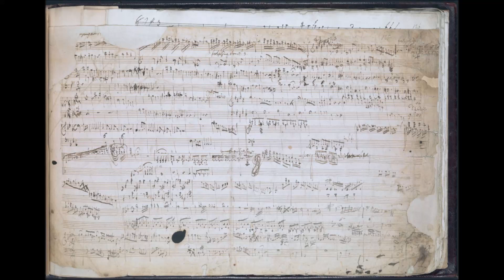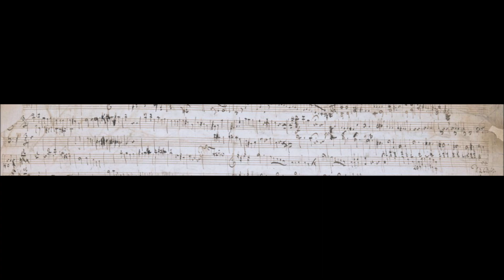Ludwig van Beethoven Miscellanea Kafka folio 125 recto Minuetto per orchestra in Mi minore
La grande raccolta conservata alla British Library e comunemente chiamata “Miscellanea Kafka” è  costituita da singole pagine di appunti musicali,  bifogli e quaderni, per  un totale di 124 fogli risalenti agli anni compresi tra il 1786 ed il 1799. Beethoven la utilizzò, secondo il suo costume, come canovaccio per appunti di opere che avrebbe completato o inteso  completare, nonché  come quaderno di appunti e di abbozzi. In questa autentica “miniera del pensiero” sono stipate circa 300 opere, note e sconosciute e altre notazioni di vario genere.

Il viennese Johann Nepomuk Kafka (1819-86) avrebbe acquistato la miscellanea da Artaria dopo il 1870. Pianista e compositore, nonché collezionista e commerciante dilettante di manoscritti musicali, nella sua collezione figuravano  gli autografi di una serie di bagatelle di Beethoven, la sonata per pianoforte op. 28 e la sonata op. 53 («Waldstein»), così come vari schizzi, abbozzi e fogli di appunti vari.  Alcuni fogli che probabilmente facevano parte di questa collezione  sono ora conservati alla  Beethovenhaus.

Una volta giunto a Londra il manoscritto fu analizzato  da studiosi britannici. A. J. Hipkins notò  l’autografo della Sonatina in do minore per Mandolino e Pianoforte, WoO 43a (a pagina 87), pubblicata per la prima volta dal Grove (1880, nell’ articolo “Mandoline”). Nel 1892, la miscellanea figurò egualmente  in un lungo articolo di J. S. Shedlock, “Beethoven’s Sketch Books” (serie di articoli e di esempi riportata integralmente dal nostro sito). Altri nomi illustri si affiancarono ai precedenti: Fritz Stein, Jack Werner (anche queste pubblicazioni sono state inserite integralmente sul sito) A.E.F. Dickinson, Willy Hess che pubblicò alcune opere contenute nella miscellanea sui rinomati “Supplemente zur Gesamtausgabe”  editi da Breitkpof & Härtel  negli anni 60 del secolo scorso.
Dovendo inserire una moltitudine di brani di diversa specie, ho deciso di seguire diversi principi, a seconda della natura del materiale trascritto. Per quel che concerne le opere conosciute, mi è sembrato corretto raggruppare gli abbozzi nelle opere cui si riferiscono e, nell’ambito delle stesse, rispettare  cronologicamente i tempi dell’ opera finita. (Es: Opus 14: Allegro – Adagio – Rondò). Qualora esistano molti schizzi per un certo movimento, mi è sembrato più chiaro raggrupparli secondo le “fasi formali” successive della composizione. In questo modo alcuni schizzi verranno collocati nel luogo corretto nella sezione dell’opera cui si riferiscono (Esempio: Opus 14, primo movimento:  primo tema, ponte, sviluppo, coda, ecc.).

L’ ascoltatore  capirà che questi file sonori, creati rispettando  completamente varianti, cancellature e  correzioni non sono utilizzabili come edizioni critiche, tanto meno come pezzi da concerto, ma come materiale di studio e di riflessione sul processo compositivo beethoveniano.
Per facilitare l’ accesso a questa monumentale raccolta, ho suddiviso la stessa in quattro serie:
1) Abbozzi riferentesi ad opere con numero di Opus
2) Abbozzi di opere con numero di WoO (Werke ohne Opuszahl assegnato loro dal  Kinsky-Halm), di Hess o altra catalogazione
3) Abbozzi estesi di opere progettate e non concluse
4) Frammenti di breve durata o semplici notazioni musicali.

L’obiettivo principale di un’edizione, sia cartacea che oggigiorno multimediale, è quello di rendere disponibile a tutti – anche a chi non sia uno specialista – materiale sconosciuto e inaccessibile. Ulteriore scopo è quello di presentare il materiale correttamente e oggettivamente, in una forma che renda l’edizione più conforme possibile  alla fonte originale. Al di là di questo punto incontrovertibile, compariranno differenze di vedute e conclusioni diverse da ricercatore a ricercatore,  ma se saremo riusciti ad essere abbastanza fedeli al momento creativo beethoveniano da trasmettere molti dei principali enigmi della creazione di un genio e – perché no – anche delle emozioni musicali celate in queste pagine, avremmo raggiunto il nostro scopo più alto.